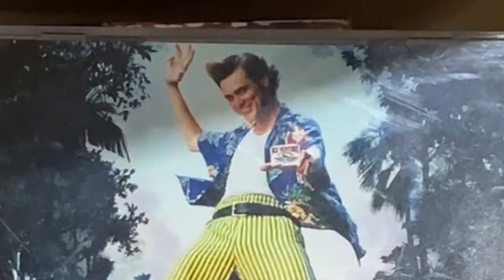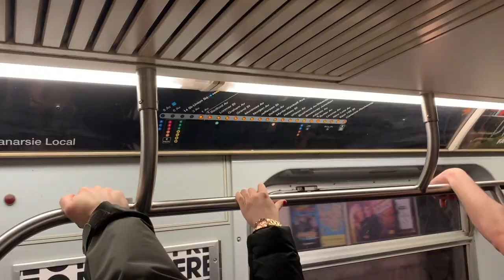A FRIDAY IN NYC (Homeshake Concert, Us Movie Reaction)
song: Thundercat - 3AM (Instrumental)

short video I made for a college class